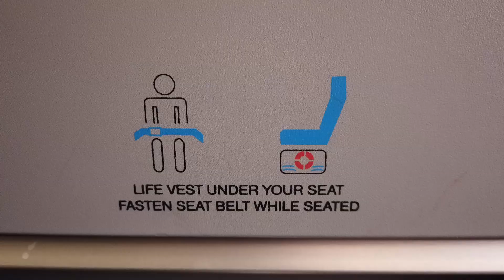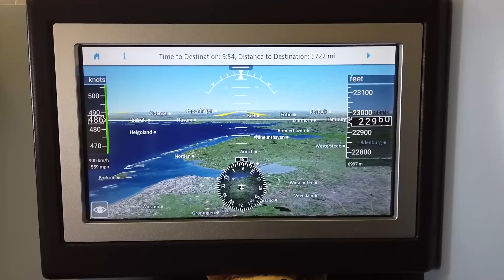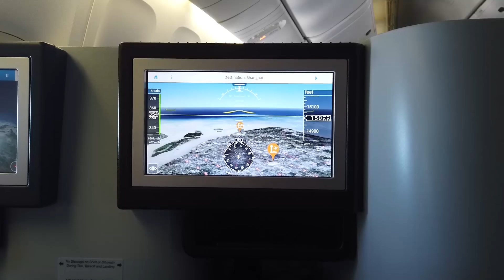Conquering Fears - Adventures in Asia Part 1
So on our recent trip to Asia we recorded. a lot. This is the first in our multi part series (this episode has more Suzy because I was still working my backside off for the trip). Hopefully you guys enjoy!